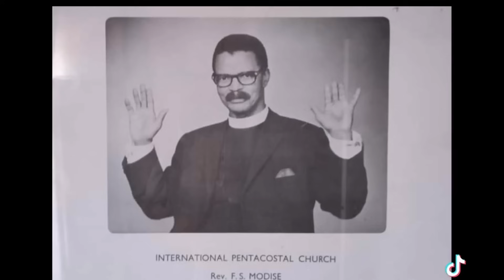Happy New Year - 1 Akha 2025